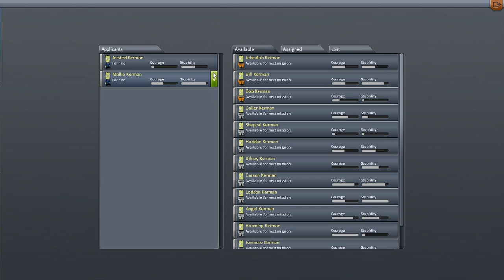CFW Plays kerbal Space Program Part 1: D-hex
I found D-Hex co and start preping rockets to send mutants into space.